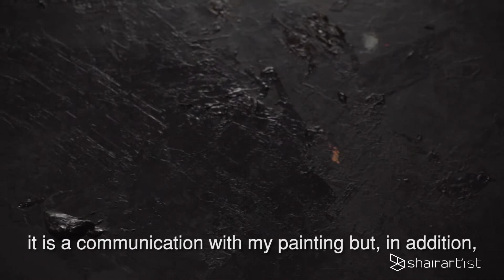Gil Maia | zet gallery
Gil Maia | Maia | goo.gl/nrF3EV